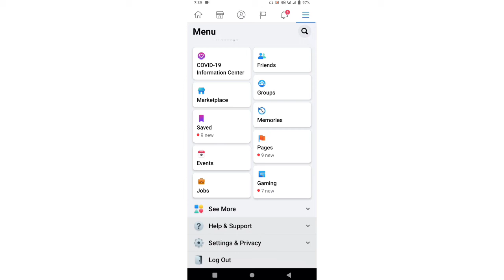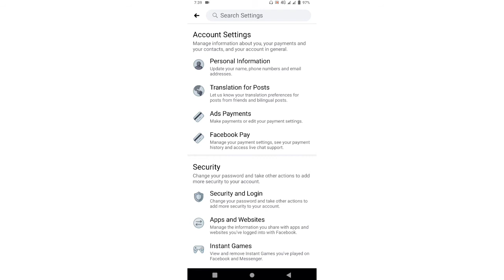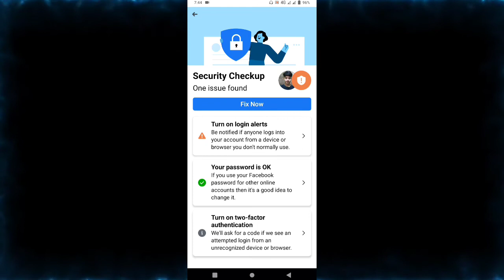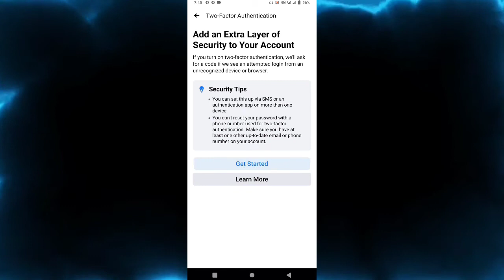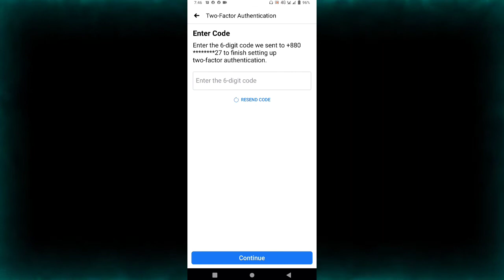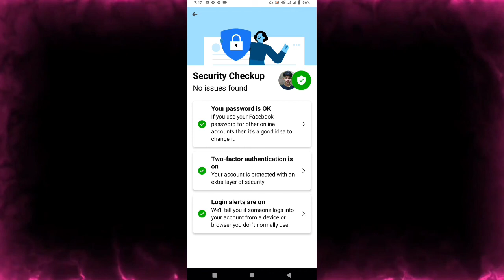কোন কারণে ফেসবুক আইডি হ্যাক হয়ে যায় ll Facebook আইডি হ্যাক হওয়ার কারণ ll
কোন কোন কারণে ফেসবুক আইডি হ্যাক হয়ে যায় ll তিনটি সেটিংস সেট করলে ফেসবুক আইডি কখনো হ্যাক হবে না ll

🚸এই ভিডিওটা দেখার পরে আপনি আপনার ফেসবুক আইডি ১০০% সুরক্ষিত করতে পারবেন। এই ভিডিওতে ৩টা সেটিংস দেখানো হয়েছে।

💥ইউটিউব বিষয় বা অন্য যে কোনো বিষয় যদি কোনো সমস্যা হয় নিচের লিংকের মাধ্যমে আপনারা যোগাযোগ করতে পারেন,,,,,,,,,,,,,,,,,,,,,,,,,,,,,,,,,,,,,,,,,,,